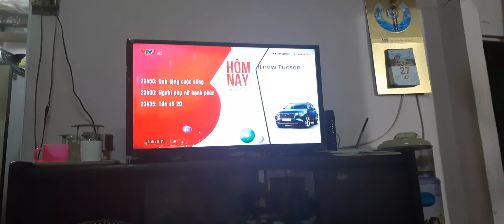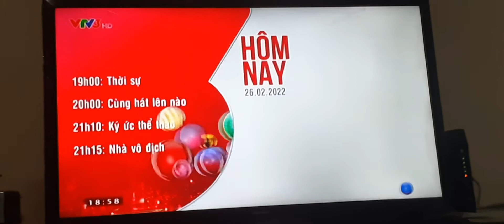VTV3 - GTCT buổi tối (26/02/2022)